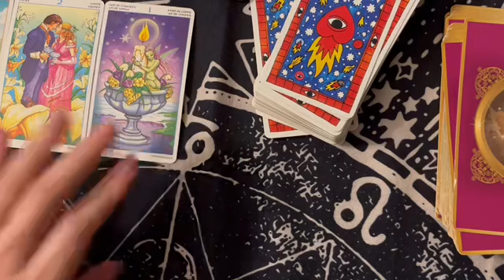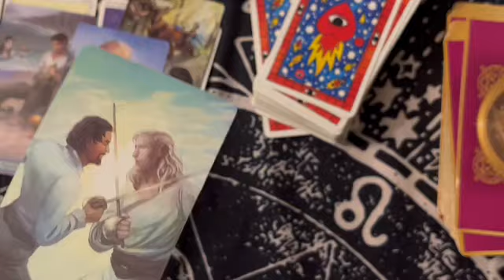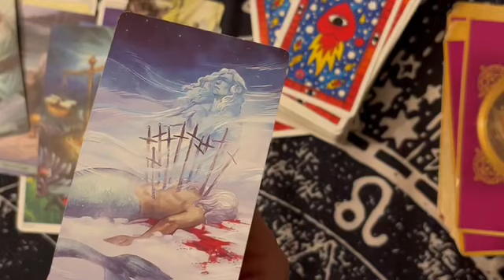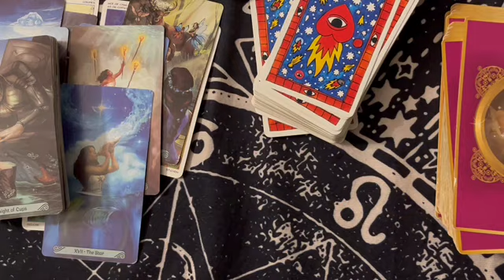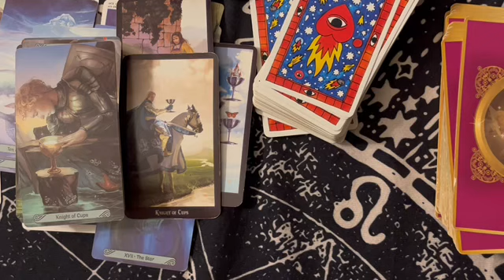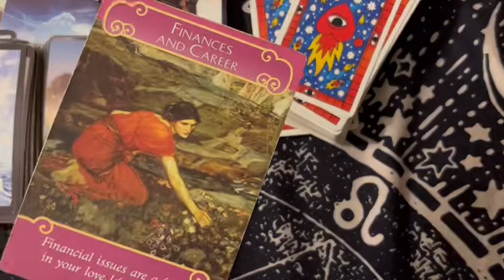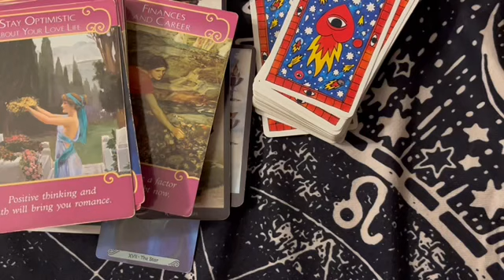Getting to Know Each Other 💥❤️‍🔥Someone is revealing their love‼️